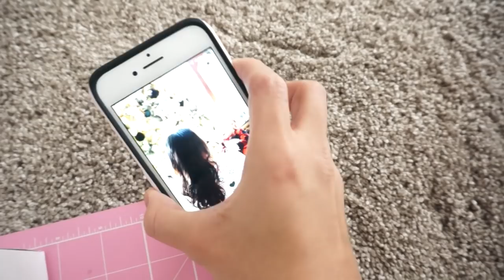Wrapping Presents, Making A Mess ❄ Vlogmas Day 5 | The Dulaks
The Return of Sunset Sound®

Vlog Camera